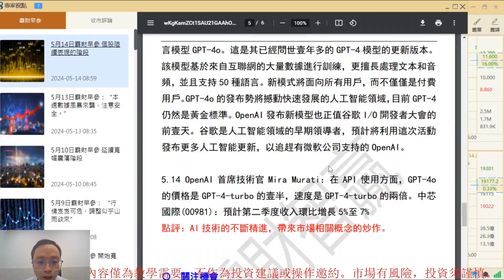OpenAI推出面向所有用戶的更快更便宜AI模型。財經新聞